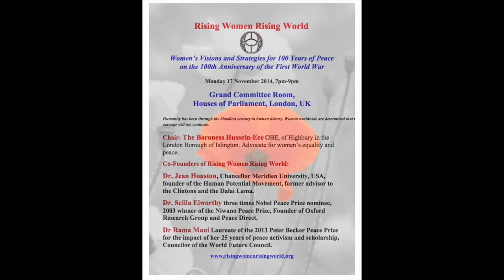Rising Women Rising World Launch in the UK Parliament 17 November 2014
￼Women’s Visions and Strategies for 100 Years of Peace
on the 100th Anniversary of the First World War
Grand Committee Room, Houses of Parliament, London, UK,
Monday 17 November, 2014 7pm-9pm
Chaired by Baroness Hussein-Ece.
Speakers: Co-Founders of RWRW Prof Jean Houston, Dr. Scilla Elworthy and Dr. Rama Mani

(Filmed by a member of the audience.)